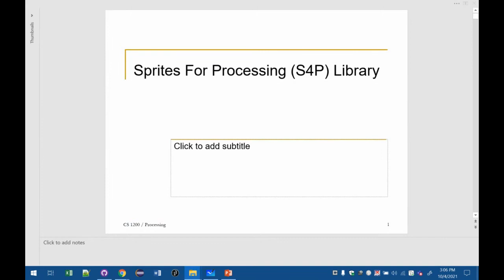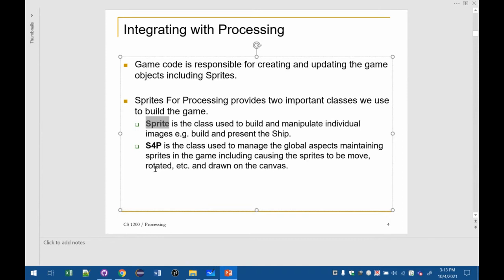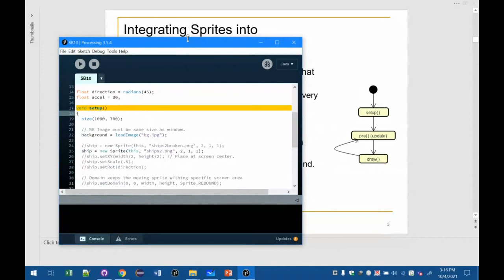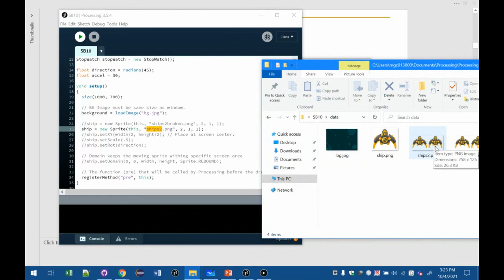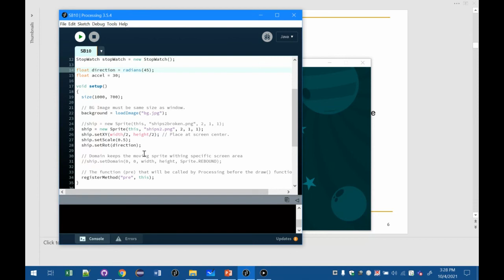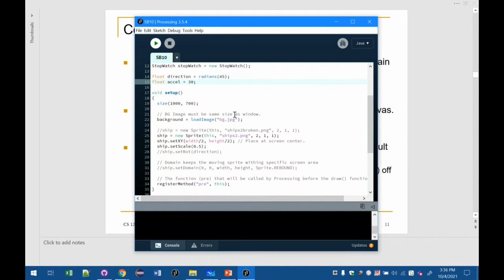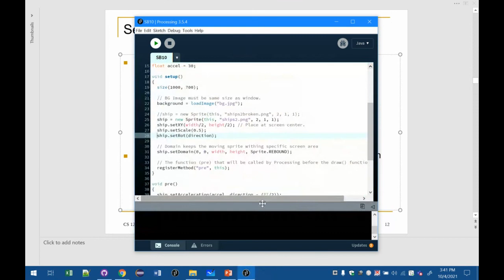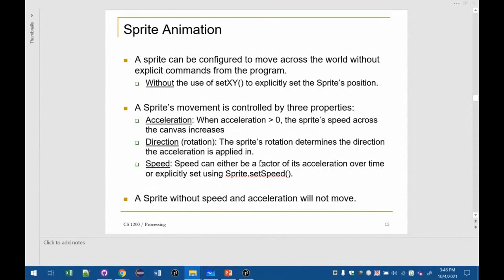CS1200.013 Oct5th Lecture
Lecture for 1200.013 for Oct 5th where there was no audio.